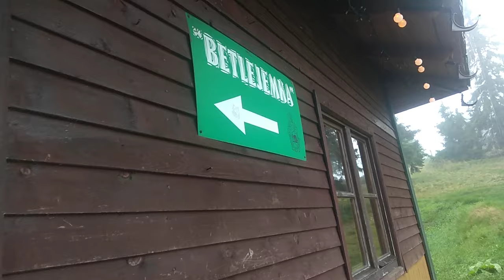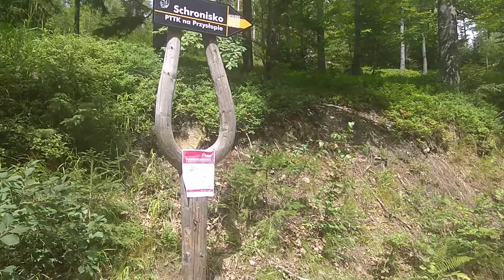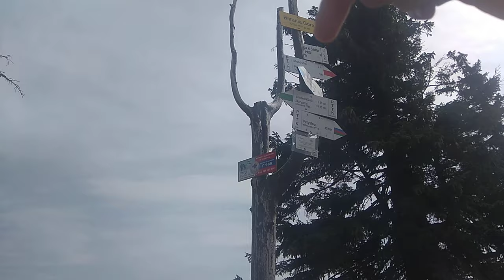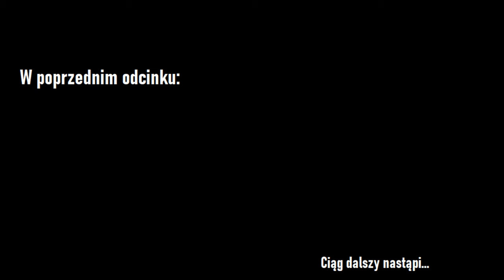Jest ŹLE | Desperacka Akcja | Ogolony z pieniędzy | Dzień 36-38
Opuszczam orkiestrę z sąsiedztwa 🎵🎶 Dostaję poważne ostrzeżenia o pogodzie ⛈😬 Wracamy na GSB gdzie trasa jest wyśmienicie oznaczona ⛰😎 Dochodzę do pierwszego z wielu schronisk 💪😁 Mijam świrów na szlaku gdzie myślałem, że to JA nim jestem 🤣 Poznaję kompana, któremu będę zawracał głowę przez ponad dzień 😜 Razem dochodzimy na szczyt Barania Góra...piękne widowisko! 😎👌 Zaczyna się burza, która będzie towarzyszyć nam przez kilka dni 😒🤦‍♂️ Mam problemy ze znalezieniem miejscóweczki przez co postanawiam późnym wieczorem rozłożyć się w miejskim parku 😅 Poznaję kolejnych kompanów oraz Bestię 😁 Warunki pogodowe dają w kość tak bardzo, że nie dość, że telefon przestał mi działać to psychika również ledwo działa...zastanawiam się nad zakończeniem przygody 😢🤷‍♂️ Czy wygrałem z przytłaczającymi warunkami pogodowymi? Nie wiadomo...ale jak z nimi walczyłem...? Zapraszam na odcinek! 👀😐

W    P O P R Z E D N I M    O D C I N K U : ⬇

L O K A L I Z A C J A : 🌍⬇
Istebna, Stecówka, Węgierska Górka, Rysianka